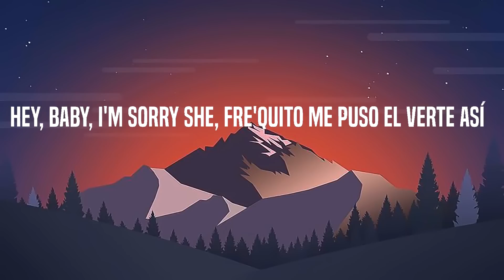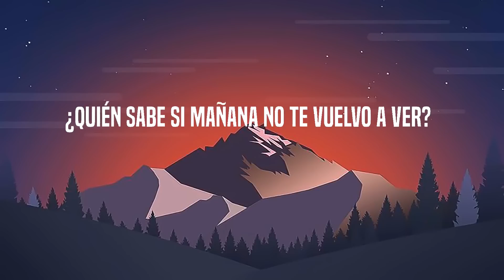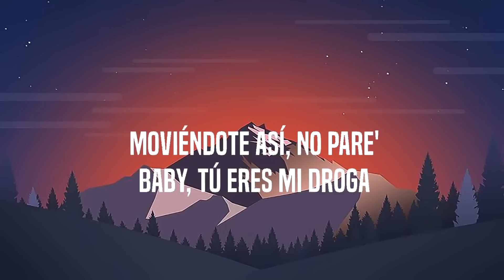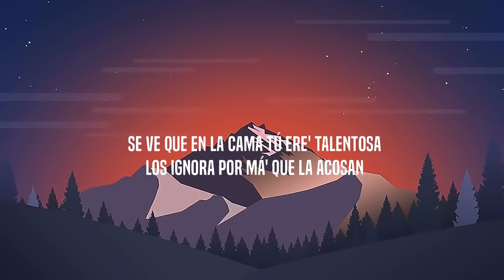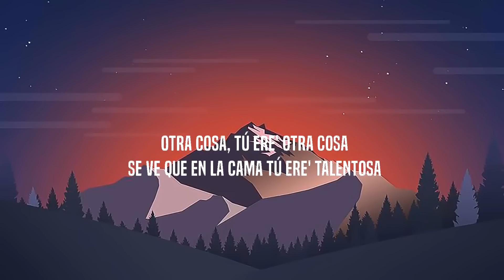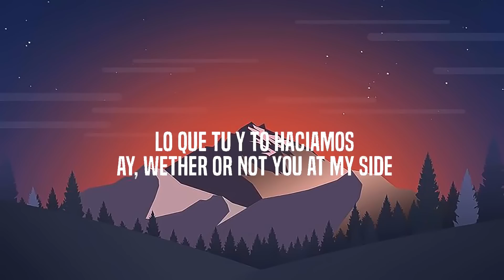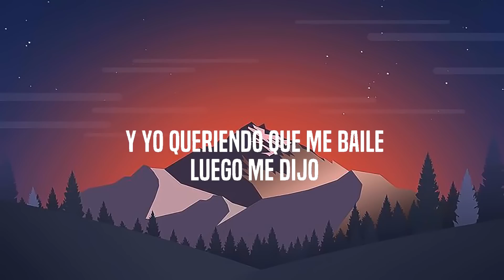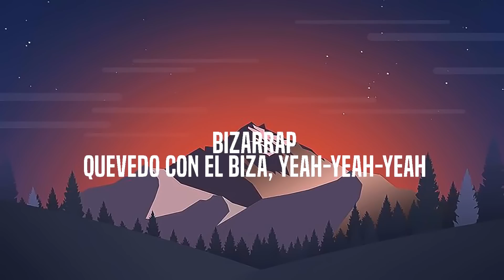Rauw Alejandro - El Efecto | Bad Bunny, Chencho Corleone, Bomba Estéreo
Rauw Alejandro - El Efecto
Bad Bunny (ft. Chencho Corleone) ╸Me Porto Bonito
Bad Bunny (ft. Bomba Estéreo) ╸Ojitos Lindos
Rauw Alejandro & Chencho Corleone ╸Desesperados

Letra/Lyrics: Rauw Alejandro - El Efecto

Ah-yeah-yeah-yeah (ah-yeah-yeah-yeah)
Yeah-yeah (yeah-yeah)
Ah-yeah-yeah-yeah (ah-yeah-yeah-yeah)